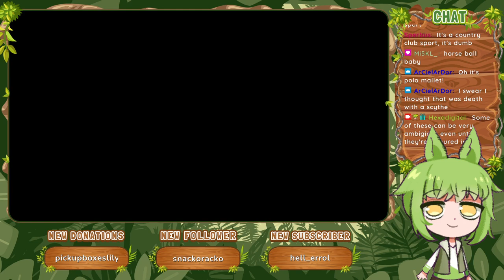Professional Puzzle C [Part 27] :: Picross NP Vol. 1 (1999)